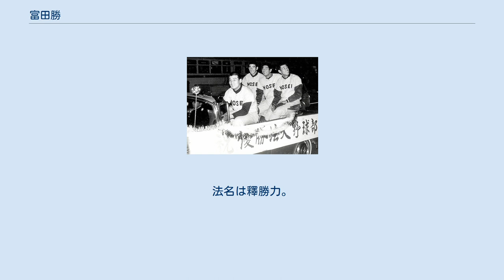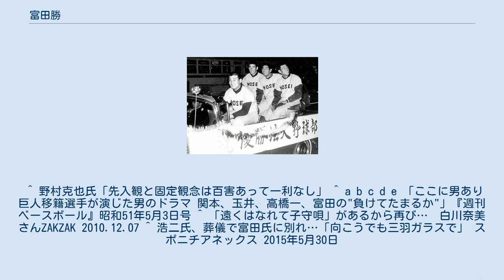富田勝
富田 勝（とみた まさる、1946年10月11日 - 2015年5月26日）は、大阪府大阪市天王寺区出身のプロ野球選手（内野手、外野手）・解説者・タレント・実業家。
大学時代は同期の田淵幸一、山本浩司（浩二）と共に「法政三羽ガラス」と呼ばれた。
 優勝パレード 左から小林郁夫、山本浩司（浩二）、富田勝、田淵幸一 興國高校では2年次の1963年に秋季近畿大会へ進むが、1回戦で海南高のエース・山下慶徳に抑えられ7回コールド負け。
3年次の1964年には夏の甲子園府予選でも準々決勝に進出するが、阿野鉱二、堀井和人のいた明星高に9回逆転負けで甲子園には届かなかった。
高校卒業後は1965年に法政大学経済学部へ進学し、東京六大学野球リーグでは在学中に3度のリーグ優勝を経験。
4年次の1968年の大学全日本選手権では、1年下のエース・山中正竹の好投もあり、決勝で駒大を降し優勝。
田淵、山本と共に「法政三羽ガラス」と呼ばれ、リーグ屈指の内野手として鳴らした。
ベストナイン（三塁手）2回選出。
 同年のドラフト1位で南海ホークスに入団。
1年目の1969年から75試合に出場し、2年目の1970年には正三塁手に定着して自己最多の23本塁打を放ち、規定打席にも到達してリーグ10位の打率.287を記録。
10月22日の最終戦・ロッテ戦（東京）では4番打者で先発出場しており、その時の1番打者は、他の129試合は4番を打っている野村克也選手兼任監督であった。
1971年は左翼手も兼ねるが打撃面で今一つ伸び悩み、1972年のシーズン後半は故障もあって欠場が多かった。
同年オフに衰えの目立つ長嶋茂雄の後継三塁手候補として、川上哲治監督からの強い要望があり、山内新一、松原明夫との交換トレードで読売ジャイアンツに移籍。
1973年は土井正三や黒江透修の陰に隠れて44試合出場にとどまるが、法大の1年後輩であるエースの江本孟紀を擁する、古巣・南海との日本シリーズでは、右手薬指を骨折した長嶋茂雄に代わり全5試合に三塁手として先発出場。
16打数3安打1打点の成績ながらV9達成に貢献。
1974年は三塁手、二塁手として43試合に先発出場し、打撃も復活して活躍する。
巨人時代の富田は優等生の多いチームの中で所謂はみ出し者であり、遠征先では勿論、東京にいても赤坂や六本木の繁華街で飲み歩いていた。
同年シーズンオフに青山のクラブで出逢った歌手の白川奈美と結婚し、二児をもうけたが後に離婚。
1975年にはデービー・ジョンソンが入団し、三塁手として起用される。
巨人の監督に就任した長嶋との不和や、成績不振などから出番が減少。
シーズン後半にジョンソンが故障し、三塁手の定位置に復帰するが全く真価を発揮できなかった。
同年オフ、張本勲との交換トレードで、高橋一三と共に日本ハムファイターズへ移籍。
1976年の鳴門キャンプで初の休養日の朝10時、他球団から移籍して来た選手に対して「監督室に集合するように」と連絡が回り、監督室に向かった富田ら数名の選手は驚く。
それは監督室に酒が用意されており「おお、よく来た。まぁ飲めや」と大沢啓二監督が手招きしたからだ。
午前中からの飲酒に流石の富田も驚いたが、周囲を見渡せば娯楽室では遠慮することなく酒を飲みながら麻雀卓を囲んでいる選手たちがいた。
巨人で緊急呼び出しの時は大抵は説教かミーティングか特訓であっただけに、富田は余りのギャップに驚いた。
これまでは煙草を1日50本を吸っていた富田は禁煙にも取り組み、夫婦で家でビール2本の晩酌をしながら子供の可愛い仕草を発見し合って喜ぶのが楽しみになっていた。
同年は4月3日の開幕戦・ロッテ戦（後楽園）に怪我で出場できなかったが、富田は「多少の痛みなら出たい」と意欲を見せたものの大沢は「1番・セカンドで使いたいのは山々だが、無理をさせて怪我が長引いたら本人にもチームにもマイナス」と出場させなかった。
富田は同10日の南海戦（大阪）からスタメン出場し、早速4打数2安打1打点と結果を残し、存在感をアピールした。
一時は故障で先発を外れるが、シーズン後半には三塁手に定...